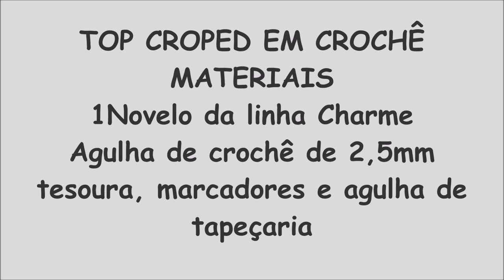Top Cropped em crochê Rosana Murari Crochê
Top Cropped que pode ser feito uma blusa ou vestido, através desse modelo.
Faça parte do meu grupo no Facebook
Materiais
1 novelo da linha Charme
agulha de crochê de 2,5mm
tesoura
marcadores